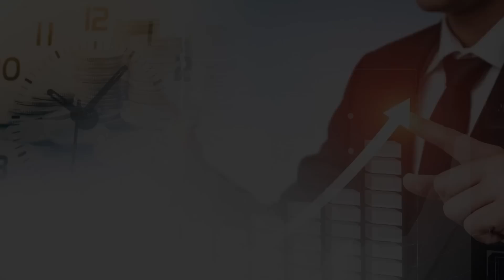막대한 손실 예정의 홍콩ELS와 심각한 중국 지방 정부 부채 / 중국과 한국 경제에 먹구름이 몰려오고 있다! (중국 금융위기) 박승찬 교수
815머니톡 임수열대표의 [ 결국 해내는 사람의 6가지 원칙 ]

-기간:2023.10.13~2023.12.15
-대상:815머니톡 유튜브 시청자 중 하나증권 비대면 계좌를 처음 개설한 손님

0:00 중국경영연구소 소장 / 용인대학교 중국학과 박승찬 교수     (방송일시 12월 8일 오후 3시)

0:32 지방정부 부채가 심각한데, 중국 경제로 돈 쓰기는 힘들지 않을까?

5:31 지방정부 부채는 신용은 안 좋은데, 중국 정부가 해결할까?

10:09 홍콩 ELS, 결국 한국 투자자들의 손실은 피할 수 없다?

16:47 중국 제조업의 현황?

21:42 중국관광객들이 몰려온다고 했는데, 관련 기업들의 주가는 엉망인 이유?

미중패권전쟁,제조업,중국리오프닝,박승찬,815머니톡

N-60/07/15